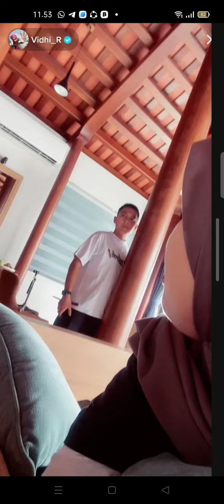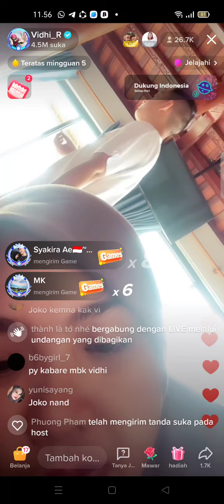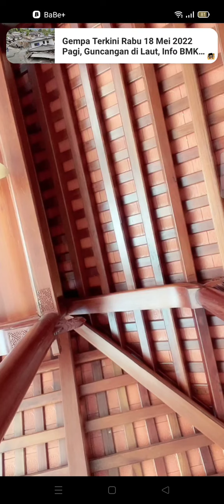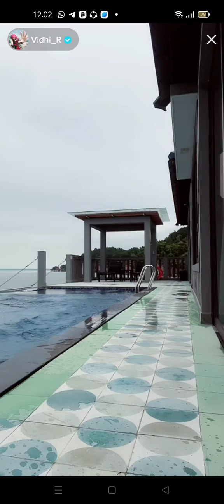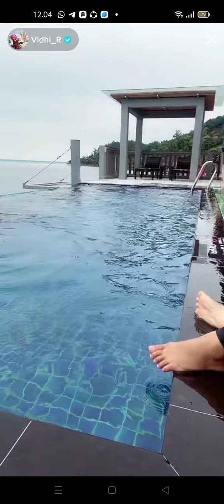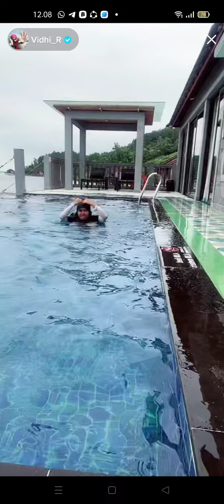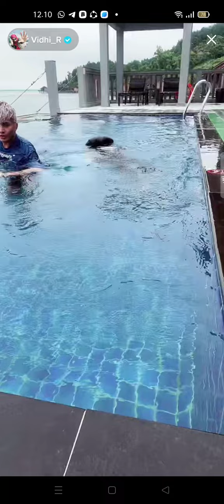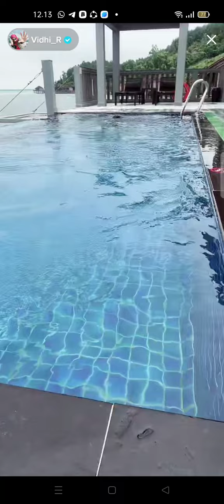Live Vidhia & Khoi siang hari berenang.. suegerrr